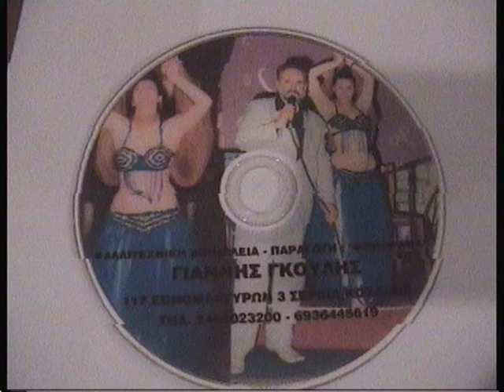γιαννης γκουλης τα σκαλοπατια της ζωης παλια λαικα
γιαννης γκουλης τα σκαλοπατια της ζωης παλια λαικα εξωφυλο δισκου